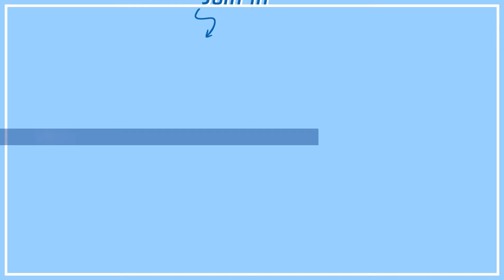EP10 Clip 甜蜜对视心跳加快，这就是心动的信号？【泰版小时光 Put Your Head on My Shoulder อุ่นไอในใจเธอ 2021】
▶会员09月27日起每周一二抢先看，非会员10月10日起每周日一二三20点观看一集
❗Full Version Block in 18 territories:

《致我们暖暖的小时光[泰国版]》财会专业的沛沛毕业在即，因去给暗恋了七年的“男闺蜜“阿达的毕业典礼帮忙，而遇见了物理系的高材生浦帕。自此他开始闯入沛沛的生活，平淡无奇的生活掀起了啼笑皆非的浪花,两人更是误打误撞地成为合租盟友。在相处过程中对对方渐生情愫。此时，沉浸在暧昧中的浦帕出现了情敌—大明星阿谭。阿谭对沛沛穷追猛打，使得一直稳坐泰山的浦帕开始出现了危机。但所幸在浦帕坚持不懈地努力下，沛沛终于接受了他的爱意。其实，在沛沛心里，早就对浦帕有了不一样的情感。然而,就在两人的爱情即将归入征途时，浦帕却要去中国了，随之而来的除了异地问题，还有浦帕曾经的“桃色新闻“，所幸沛沛一直站在浦帕身边，相信他，给予他勇气。最终，两人携手击破谣言，并肩走在了人生路上。
☞主演：New Thitipoom Tacha-apaikun, Kaimuk Nilawan Iamchuasawad, Kacha Nontanun Anchuleepradit, Piploy Kanyarat Ruangrung, Chimon Wachirawit Ruangwiwat, Gigie Chanunphat Kamolkiriluck